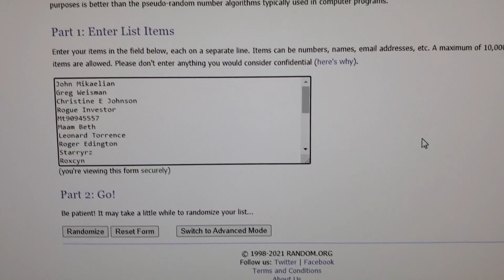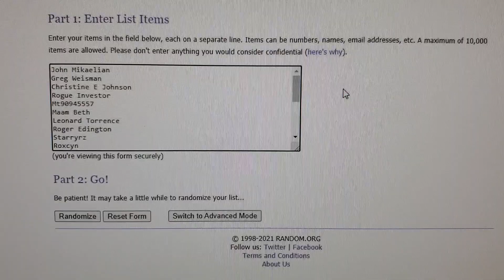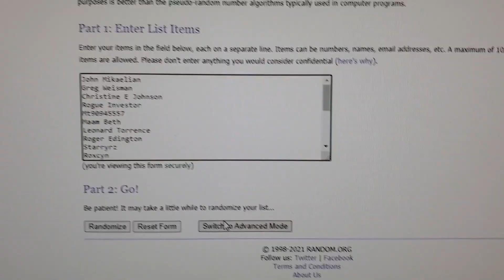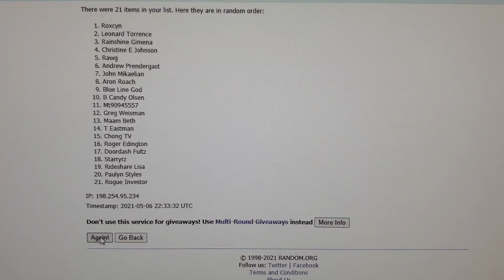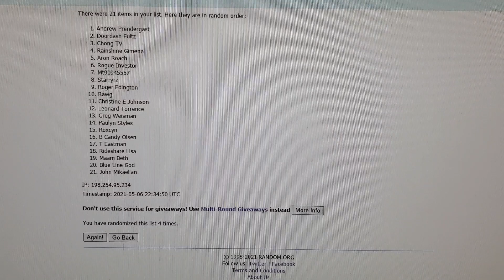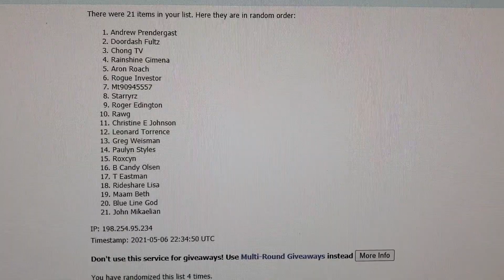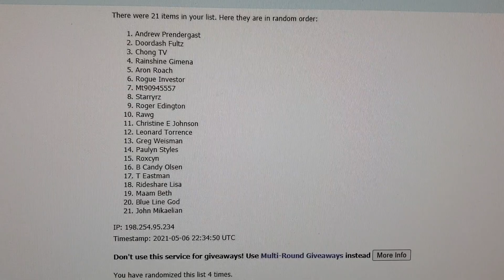Doordash Special Event 500 Subscriber Cash Giveaway Drawing! 4 winners will be given cash tonight!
If you want to have a chance at winning cash on weekly drawings or at random like this one, become a Public Subscriber  (free to do and it is a settings change within YouTube) and make 1 comment in any video in the contest week!